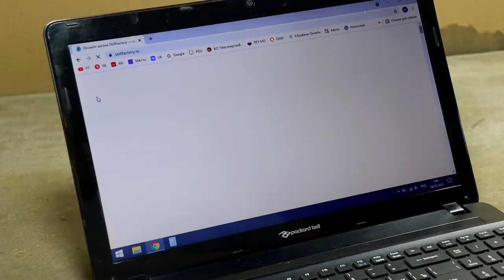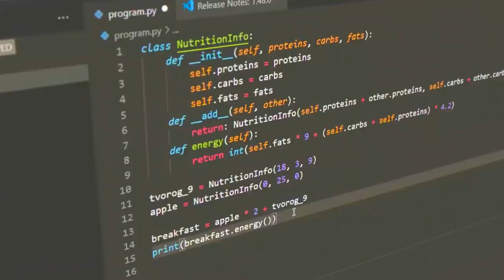САМЫЙ НУЖНЫЙ ИНСТРУМЕНТ для РЕМОНТА!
Шикарная самоделка для облегчения работы с силиконом, клеем, жидкими гвоздями и т.д.
Напсадка для шуруповерта своими руками в домашних условиях.